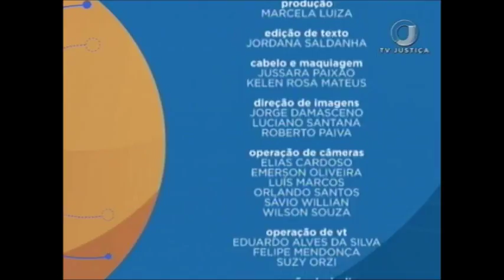Saber Direito Aula – Direito Digital Contemporâneo – Aula 4 (01/02/18)